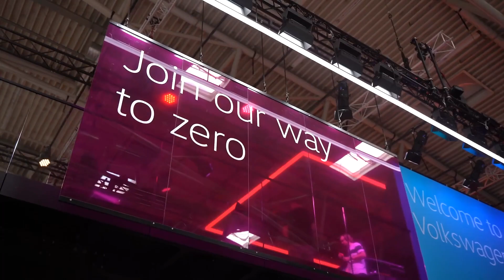St. Thomas Battery Cell Gigafactory | Volkswagen Canada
On April 21, 2023 Volkswagen Group and PowerCo SE came together with representatives from St. Thomas, Ontario, and the Government of Canada to announce exciting details of its first ever North American EV battery cell gigafactory. This new facility will have a potential production volume of up to 90 gigawatt hours – that’s enough for about one million electric vehicles per year!